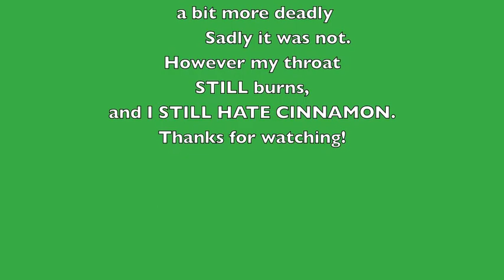Challenge week!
IM SORRY I DIDNT DIE. MAYBE NEXT TIME. Anyways... this was made when I was extremely tired. And I wanted to sleep.. ENJOY.